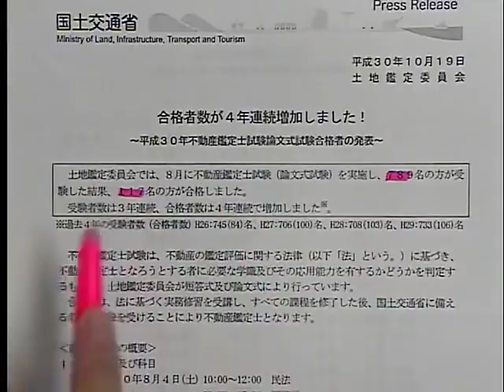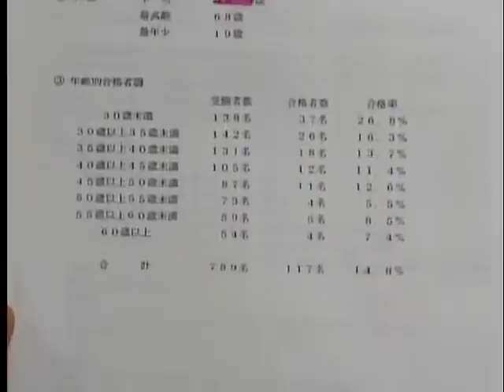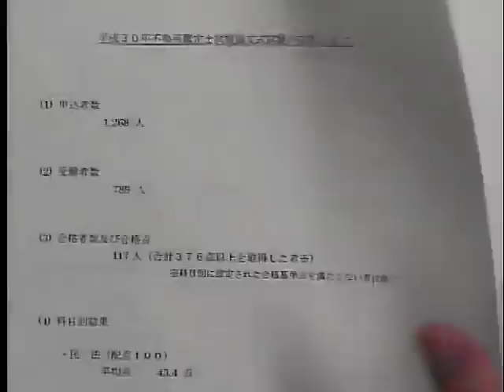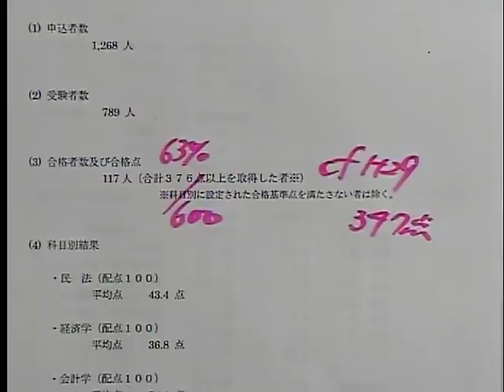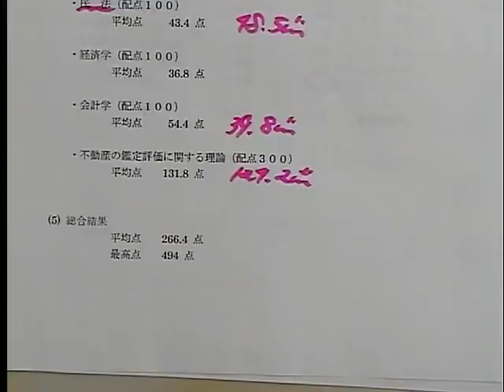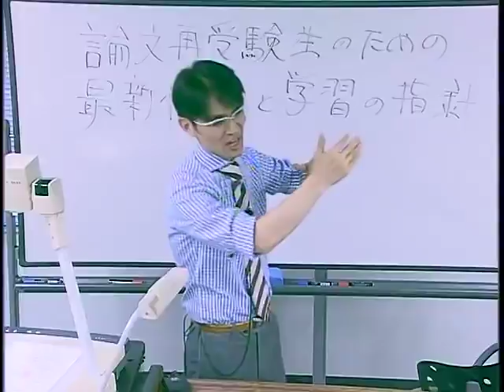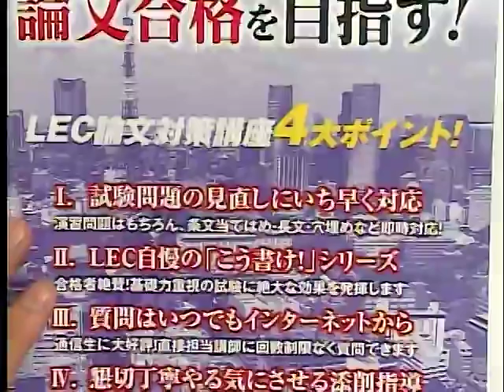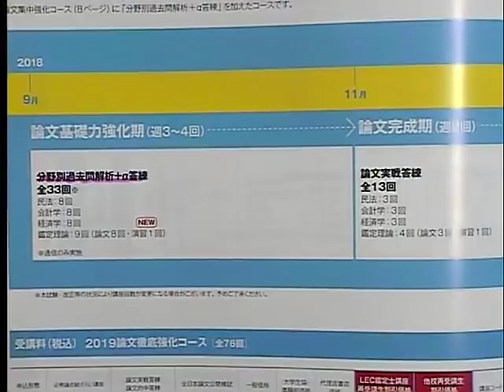【LEC不動産鑑定士】論文再受験者のための最新情報と学習の指針＠梅田駅前本校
2018/11/3(土)に梅田駅前本校にて実施、川原講師(鑑定理論)による論文学習経験者向けのガイダンスです。
今年の本試験・合格発表をふまえて、来年の本試験に向けた戦略的な学習法をお話しします。